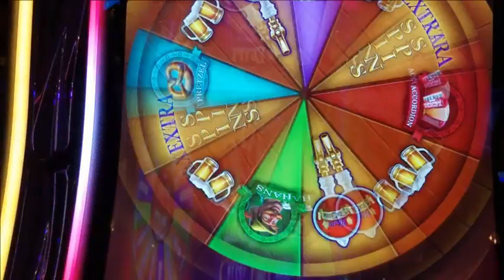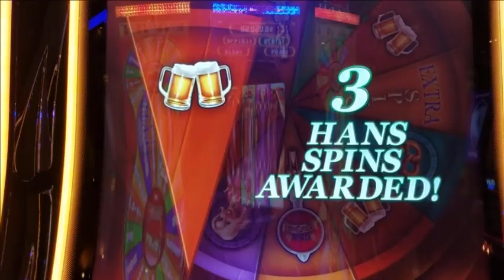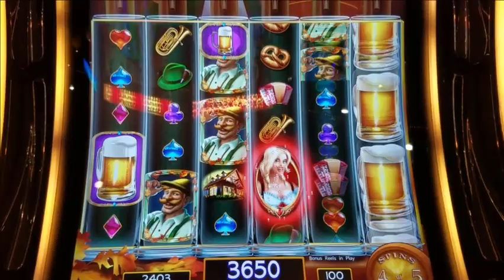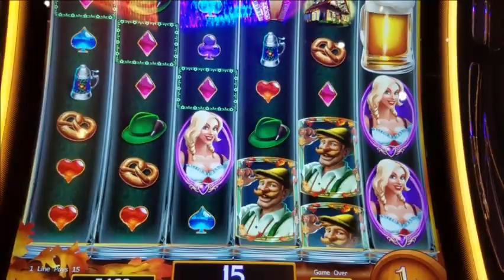🍺 FIRST SPIN BONUS WIN ON HEIDI BEER HAUS 🍺 HANS BUYS A ROUND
Published:  6/8/2017

FIRST SPIN BONUS WIN on HEIDI BEER HAUS
HANS BUYS A ROUND

At THE COUSHATTA CASINO, LOUISIANA

QUICK HIT VIDEO SERIES

Since my channel will soon be no longer available for monetization, I am submitting quick short videos to hopefully build my subscriptions with my having more videos to view.

Filmed at COUSHATTA CASINO in LOUISIANA.